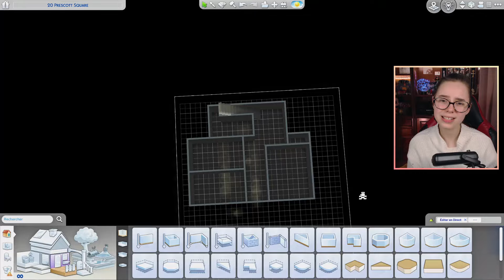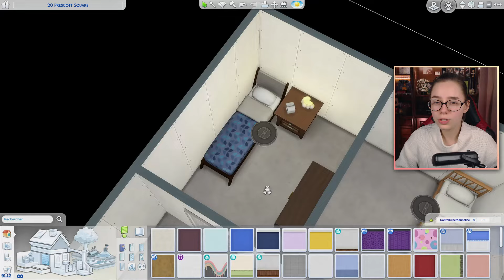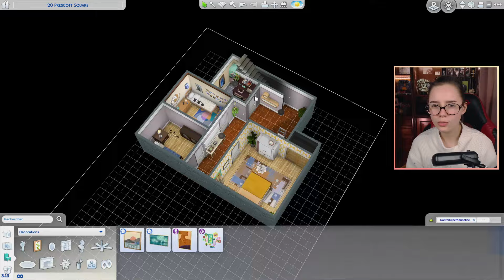Une maison pour une famille nombreuse à Copperdale 👨‍👨‍👦‍👦 | SPEEDBUILD LES SIMS 4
Voici la suite des aventures du Bad Lineage !

－ 🌸 𝐐𝐔𝐈 𝐒𝐔𝐈𝐒-𝐉𝐄 ? 🌸 －
• goudisbi (ɪʟ/ɪᴇʟ, ᴍᴇʀᴄɪ ᴅᴇ ɴᴇ ᴘᴀꜱ ᴍᴇ ɢᴇɴʀᴇʀ ᴀᴜ ꜰéᴍɪɴɪɴ 🙏🏻❤️)
• 22 ans
• je préfère la raclette plutôt que le barbecue

♠ Pour connaître les mods que j'utilise, rendez-vous sur mon site !
♠ Mon jeu n'a pas les mêmes couleurs que le tien car j'utilise un reShade que j'ai créé.

－ 🌵 𝐒𝐔𝐈𝐒-𝐌𝐎𝐈 𝐒𝐔𝐑 𝐋𝐄𝐒 𝐑𝐄𝐒𝐄𝐀𝐔𝐗 ! 🌵 －
• ID GALERIE SIMS 4 • Goudisbi